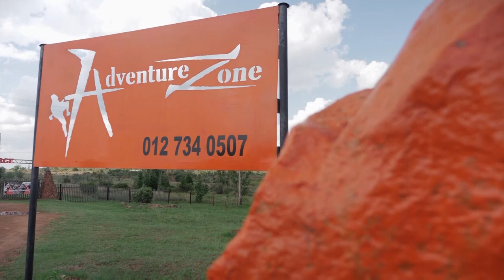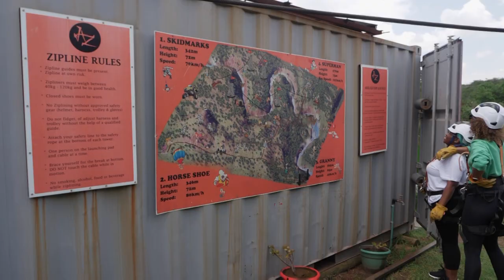Be more plus with Bioplus - Tansey Coetzee Adventure (Bioplus) | 17 November 2022